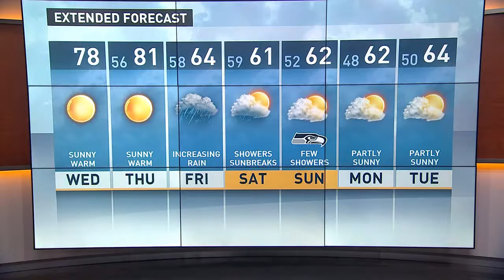First Alert Weather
Sept. 27, 2017, morning forecast from KING 5 Meteorologist Rich Marriott.